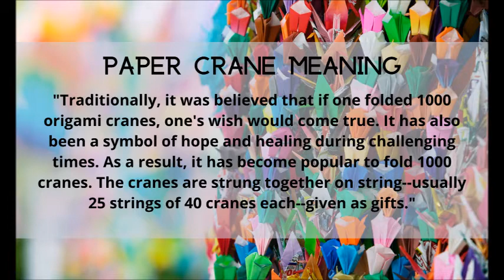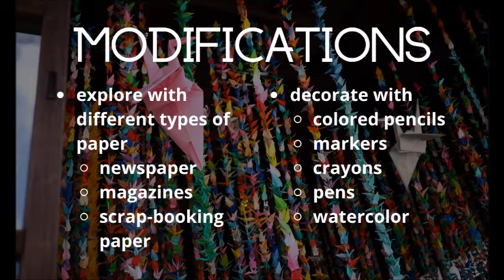Origami Paper Crane Lesson